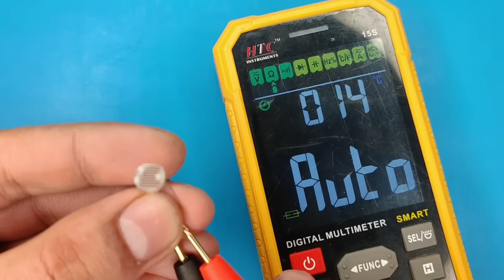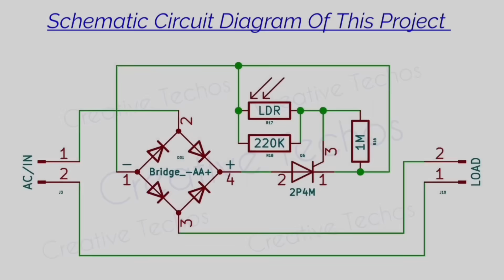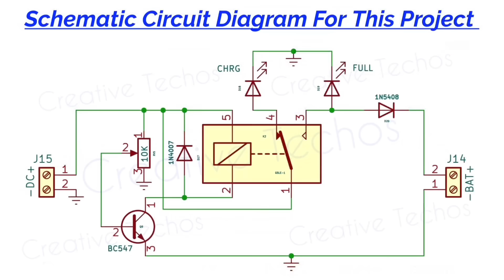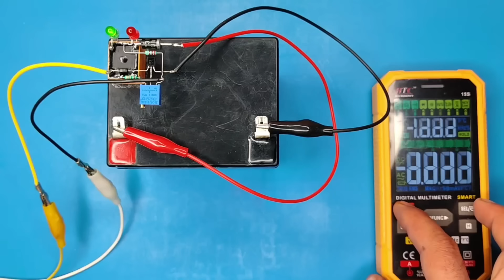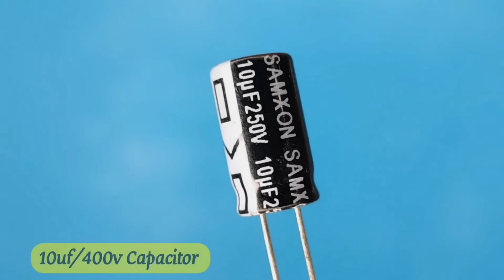3 helpful Electronic projects for beginners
3 helpful electronic projects for beginners